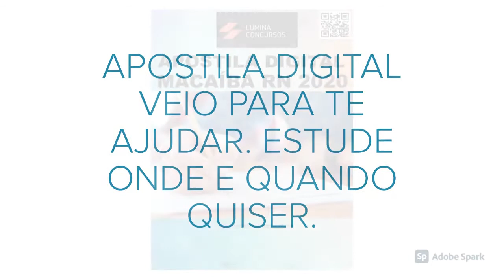APOSTILA PREFEITURA DE MACAÍBA RN 2020 ANALISTA MUNICIPAL - CONTABILIDADE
A Prefeitura de Macaíba, no estado do Rio Grande do Norte, disponibiliza Concurso Público que visa à contratação de 630 profissionais.